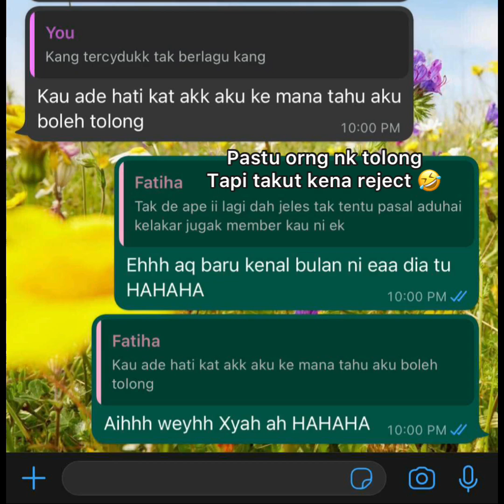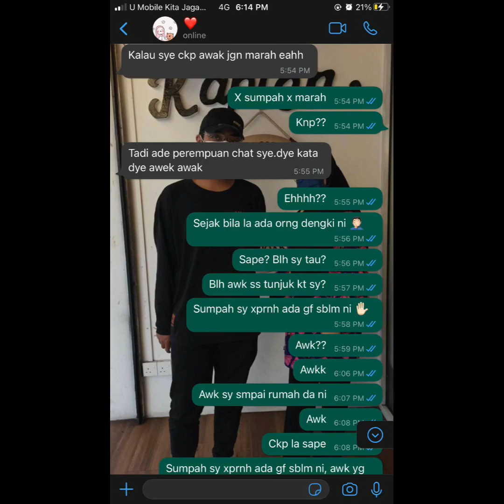ALASAN KENAPA AKU STOP YOUTUBE SEPENUHNYA DAN BUKANNYA DAH M4TI | INGAT TAK PENAT KE SEBULAN USYA JE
Simpan sini la eaa… buat kenang2an

Video ni sedikit sebanyak selepas aq stop buat YouTube

Dulu memang dah stop buat YouTube sebab laptop rosak pastu nak buat comeback pakai phone je

Rasa sayang kat subs dgn view sebab yela dah lama kan kita fight sampai cecah 2k Lebih Pastu mcm2 Kita hadap sesama… bangga dia dulu lain mcm hahaha…

Dulu aq cari duit sbb nk beli laptop untuk editing video tapi hari pertama masuk keje boleh pulak terjatuh hati… ibarat cinta lokasi la ni kn 😂

Sebulan ddk usya last2 adiknya dapat tau hahaha

Kite pon confess jela… last2 ehhh dah jadi tunang kite dah 🙈❤️

Dari Crush sampai ke Tunang ❤️

Doakan semoga urusan kami dipermudahkan ya amin insyaallah 🤲🏻

Note : Sorry korang sbb banyak video dah private banyak sangat copyright email masuk 🤦🏻‍♂️ thanks untuk selama ni ♥️